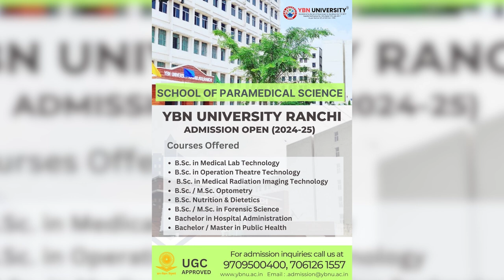anchorpriya खड़गे ने लोकसभा स्पीकर, राज्यसभा अध्यक्ष को पत्र लिखा